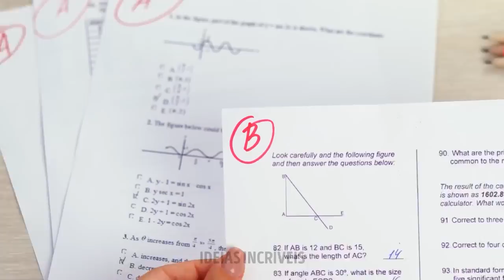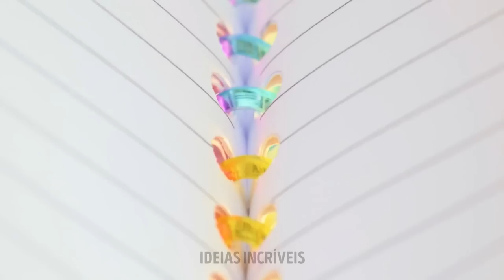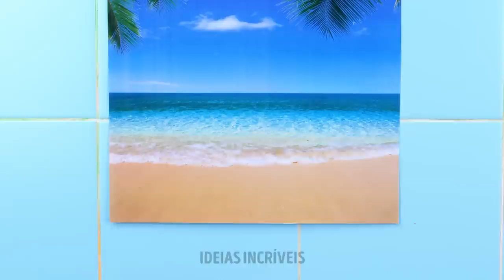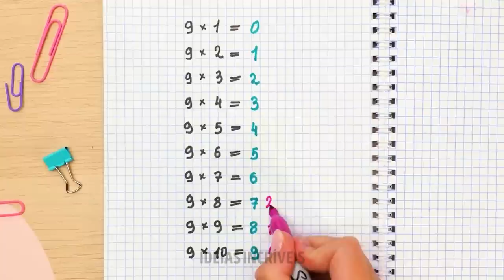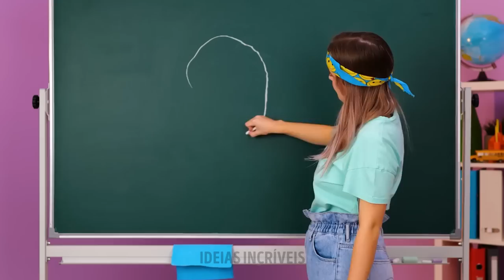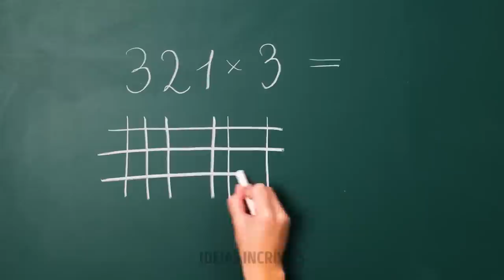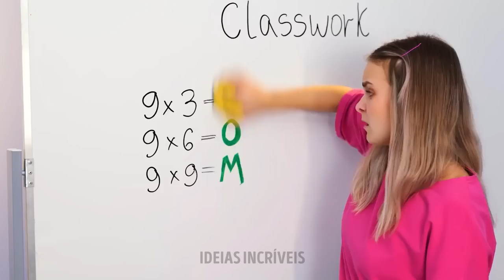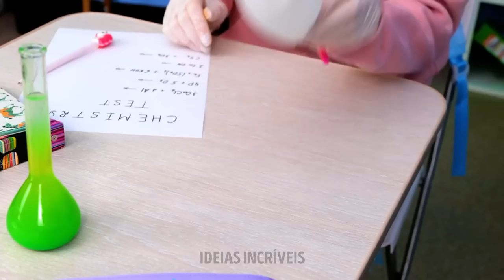TRUQUES ESCOLARES GENIAIS QUE VOCÊ VAI DESEJAR TER CONHECIDO ANTES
Olá!
Está preparado para mais uma porção e truques escolares surpreendentes? Nós vamos ensiná-lo a levar comida para a sala de aula. Você pode escondê-las no cabelo. Para isso, faça dois rabos de cabelo. Você também pode esconder doces no seu caderno. Para isso, use um saco com fecho hermético. E não perca a chance de aprender a fazer adesivos legais. Pegue papel manteiga e cole seus desenhos com fita adesiva, conforme mostramos no vídeo. Em seguida, recorte os desenhos e prontinho! Seus adesivos já podem ser usados!
Continuem assistindo ao vídeo e aprendam a fazer um belíssimo caderno. Você só vai precisar de elásticos multicoloridos.

MINUTAGENS:

00:51 Grampeador bonito
03:05 Capa multifuncional para celular
03:30 Caneta hidrográfica incomum
05:22 Adesivos artesanais